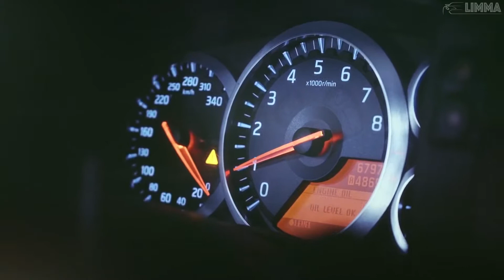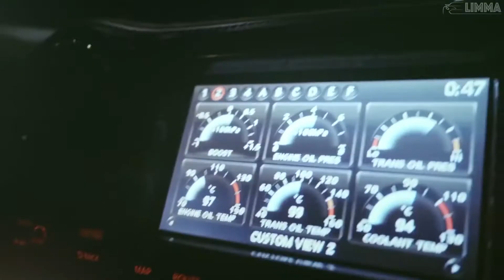MRM - BANI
Instrumental :  @laykx_prod
Video by LIMMA:

VERSURI

In goana dupa 💰
Ca un bugatti
Am sange de golan
Sirop de Sugar daddy
Lay it low ba coaie esti Laridadidadi
Stii ca in goana dupa casca strada stie

As zice una pentru mine
Vreau sute de mii pe show
Ca de acolo vine yo
Vreau un 🚛 camion de lei
Doar sa ii cheltui cu ai mei
Vreau un trilion de coco$$
Sa petrec cum stiu yo
Iau viata direct pe sto
Pe un  yacht 🚤 cu tot ce i fin
Baga coco, baga weed 🌱
Ii dau la 💋 ii dau si 👅
Vreau sa gust din
Si nu vreau putin
Vreau hartii cu benjamin 💵💵💵
Cate pot sa tin

Vreau bani 💰💰💰  man
Bani man 🤑🤑🤑
Bani man 💶💵💷💴
Bani bani bani 🤑💰💰
X2

In goana dupa 💰
Ca un bugatti

Vreau
Vreau
Niste
Niste
Niste
Niste
Niste Bani bani bani 🤑💰💰
Bani bani
Niste poze cu regina 💷💷💷
🚘 Portbagaju' plin!
Vreau bani 💰💰💰  man
Bani man 🤑🤑🤑
Bani man 💶💵💷💴
Bani bani bani 🤑💰💰

In goana dupa 💰
Ca un bugatti